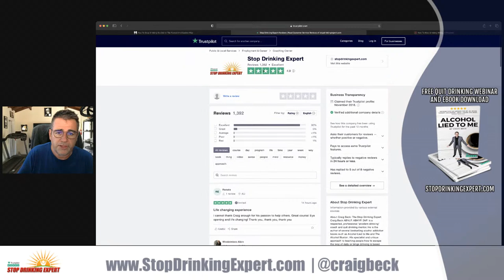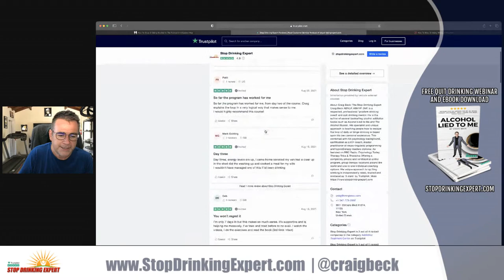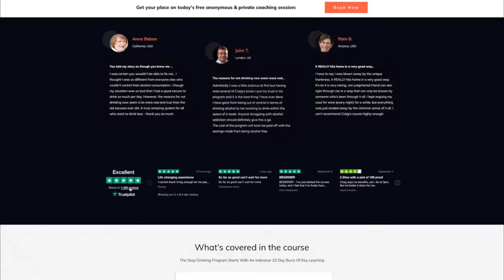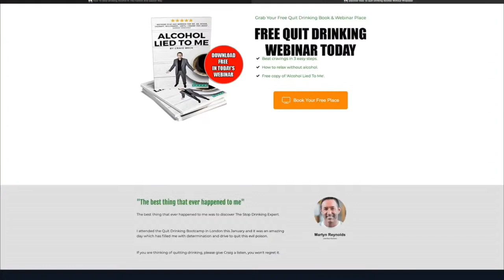Quit Drinking Wake Up Call: The Secret To Beating Alcohol Addiction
Ready to quit drinking? Or perhaps you are already sober but need a few pointers to help you stay on the wagon. Join The Stop Drinking Expert Craig Beck for a live support and coaching session.

Worried about your drinking? Reserve your place on today’s FREE quit drinking webinar and get my bestselling book free too